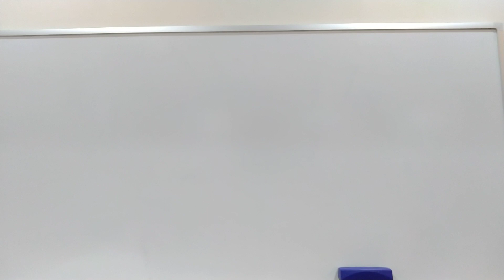あなたに合わない靴を見破るチェックポイント②